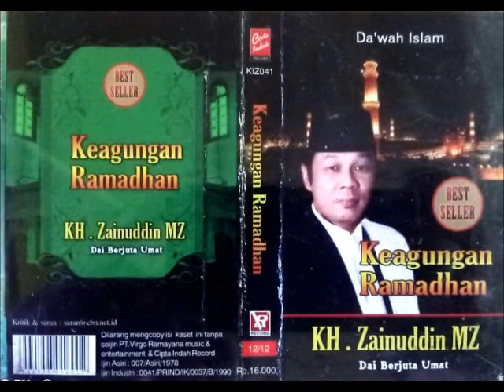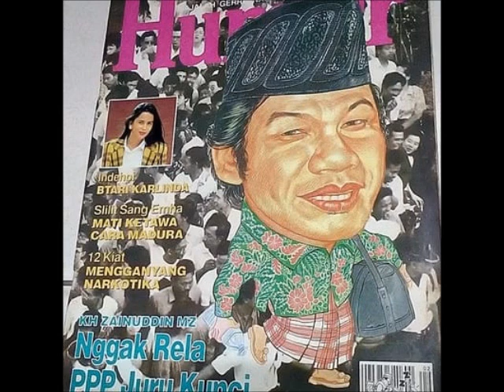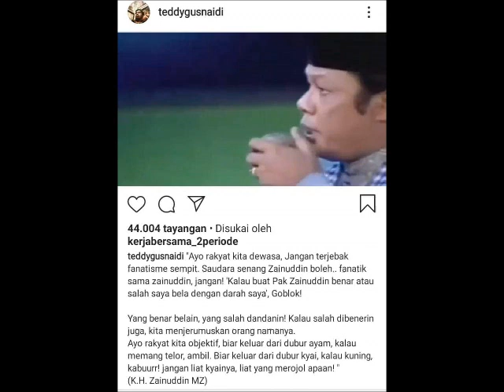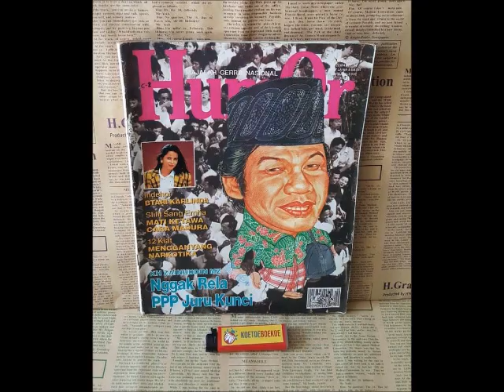142. Membangun Akhlakul Karimah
Belum pernah Allah menciptakan mahluk seindah manusia, sesempurna manusia, belum pernah. Tuh di Ragunan, mahluk Allah puluhan ribu, bandingin sama kita, bagus mana?

Ada mahluk Tuhan tuh yang disebut malaikat, diciptakan dari cahaya, imateril. Dan karena itu tidak perlu materi. Malaikat diberikan akal, tapi tidak diberikan nafsu. Kalau malaikat selalu benar, nggak istimewa. Kalau malaikat nggak pernah salah, wajar. Nggak ada yang bikin mereka salah. Materil gak perlu, seksuil nggak perlu, ama duit budeg, ama perempuan kagak open. Malaikat.

Sebaliknya, ada mahluk Allah yang namanya binatang. Diberikan otak, tapi tidak diberikan akal, mereka hanya diberi nafsu. Sapi kalau udah ngelihat rumput, nggak usah nanya, ini rumpat halal apa haram. Nggak usah. Ayam jago kalau sudah datang syahwatnya, nggak usah nengok, ini banyak orang apa nggak? Nggak usah. Dan itu wajar, binatang.

 Nah yang ketiga, kita, manusia. Mahluk paling komplit, kompleks. Diberi akal diberi nafsu. Tiap hari sejak bangun tidur sampai tidur kembali, terjadi pergolakan, perjuangan antara bisikan akal dan nafsu. Kadang akal menang, kita naik jadi malaikat, cuma potongannya manusia. Kadang nafsu menang, kita turun lebih kayak binatang, bahkan lebih rendah dari pada binatang. Lebih buas dari pada binatang. Sebuas-buasnya sapi, makanannya cuma rumput. Manusia kalau sudah buas tuh, aspal, kabel telepon, minumnya solar. Uuuh. Lebih buas dari binatang sekalipun.

Agar akal bisa mengendalikan nafsu, Allah menurunkan agama. Bukan menghilangkan, mengendalikan, mengatur. Manusia tanpa nafsu, bukan manusia. Manusia nafsu melulu, kebo. Islami ni, agama ni nggak ngilangin nafsu, ngatur. Supaya sesuatu pada tempatnya. Jangan kan  hidup berkehidupan. Pakai kopiah saja mesti ada caranya, ya?  Ada caranya. Ceramah ya begini, dagang miringin dikit, main gapleh begini.  Wong pakai kopiah aja ada caranya kok. Mengendalikan nafsu itu, ditempatkan pada tempatnya. Bukan menghilangkan nafsu.
Laki-laki perlu perempuan. Perempuan perlu laki-laki. Itu nafsu. Islam ngatur lewat pintu yang disebut nikah. Maka dalam islam, jangankan orang biasa, kiai-nya boleh kawin. Bener. Kalau kiai nggak boleh kawin, saya pilih mundur. Berat, rontok rambut. Ngatur...

Saudara-saudara hadirin yang saya hormati, jadi ternyata disini bukan perjalanan terakhir. Bahkan, ini harus jadi titik awal kedepan. Menata hari esok yang lebih pasti, dan lebih baik. Pertama, jangan pernah terniat kita akan kembali kesini lagi. Jangan pernah terniat. Bahwa kita optimis, itu harus. Bahwa kita semua punya salah, itu pasti.

Nih, saya nih, Zainuddin nih. Kalau mengharap masuk surga pakai amal yang saya kerjakan sendiri, roman-romannya tipis harapan. Bener. Sholat saya berapa banyak, saya tahu. Shodaqoh saya berapa duit, saya tahu. Sholat saya berapa banyak, saya tahu. Terus saya baca sejarah, Nabi Adam dosanya satu, makan buah khuldi. Nabi Adam, dosanya satu, dikeluarin dari surga. Kita dosa banyak, pingin masuk. Kan kagak nyambung nih, nggak nyeklek. Untung, Allah itu bukan Tuhan pendendam. Allah itu ramah dan penuh rohmah. Hai manusia, dosamu banyak, coba kau lihat rahmat-Ku. Jauh lebih banyak. Hai manusia dosamu  besar. Lihat ampunan-Ku. Jauh lebih besar. Kau nangis dihadapan-Ku, Aku senyum melihatmu. Kau berjalan menuju-Ku, Aku lari menyambutmu. Sini manusia, sini. Itu yang bikin kita optimis, Allah ramah dan penuh rohmah. Tuhan kita bukan Tuhan pendendam.

Akhlakul karimah itu kriterianya tuh langsung dari Allah. Jadi bukan manusia yang menentukan sesuatu itu baik, benar, salah. Itu, itu hak prerogatif Allah. Nah, akhlak ini lebih lengkap, lebih sempurna daripada seorang yang beradat misalnya. Anak muda yang lewat didepan orang tua membungkukan badan, itu dianggap sudah cukup beradat, tapi belum tentu berakhlak. Niatnya apa dia bungkukin badan? Ngeledek aki-aki udah bongkok? Tergantung niatnya itu. Secara adat dia sudah beradat, tetapi belum tentu berakhlak, bergantung motivasinya.

Oleh sebab itu dalam Islam, akhlak itu tiga. Pertama, akhlak kepada Tuhan, ini yang terpenting dan ini pondasi. Akhak kepada Tuhan itu intinya dua, jangan menyekutukan-Nya dengan sesuatu pun, jangan menyembah kecuali hanya kepada-Nya. Itu. Berakhlak apa tidak kita kepada Tuhan, kelihatan dari dua ini. Jangan menyekutukan-Nya dengan sesuatu. Jangan menyembah kecuali hanya kepada-Nya. Itu sumber nilai akhlak. Jangan menyekutukan Tuhan, dengan terang-terangan atau remang-remang. Kadang-kadang kita terang-terangan, nggak? Remang-remang, kejebak. Gue semenjak pakai cincin ini nih, tuh cincin dah. Gue semenjak pakai cincin ini nih, jangankan anak perawan, nenek-nenek lihat gue lemes. Nenek-nek yah lemes. Nah, jangan menyembah kecuali hanya kepada-Nya, satu.

Yang kedua, akhlak kepada sesama, baik sesama muslim, non muslim, dan seterusnya.

Yang ketiga, akhlak kepada lingkungan. Sama air kita harus berakhlak. Satu saat kampung saya banjir. Kata engkong saya, salah eluh. Lah elu tempat air lu tempatin. Banjir.

Dan seterusnya...